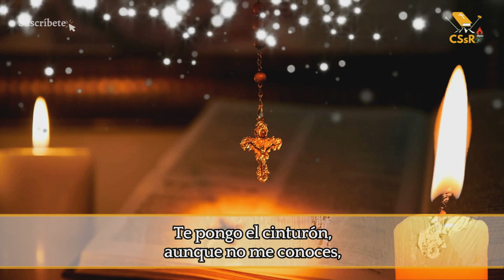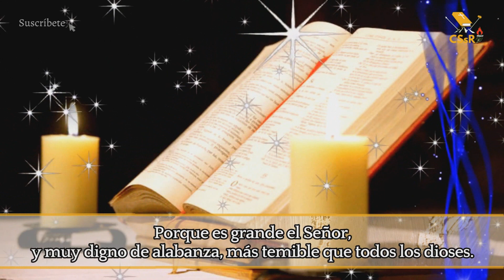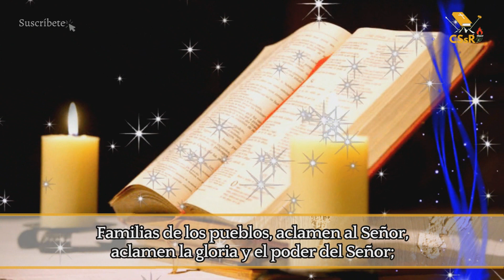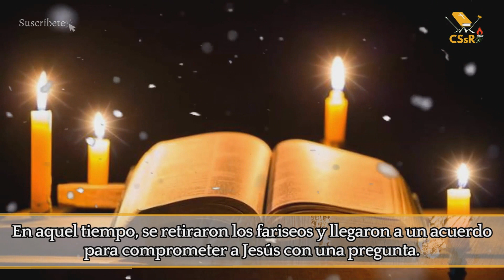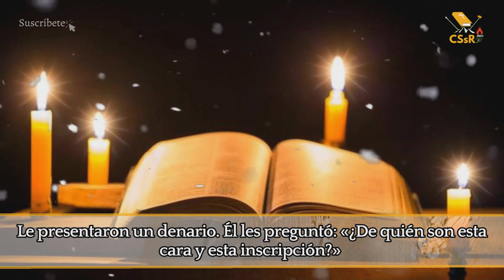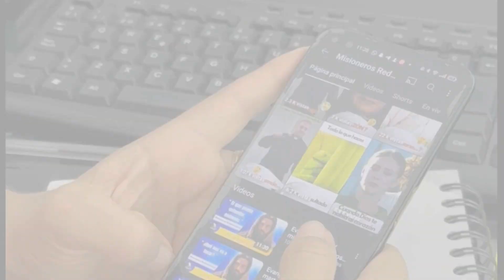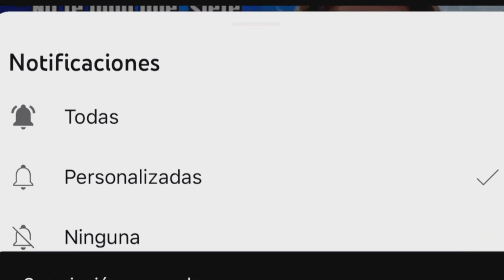Evangelio de HOY domingo 22 de octubre. Mt 22,15-21. " Al César lo que es del César y a Dios..."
EN aquel tiempo, se retiraron los fariseos y llegaron a un acuerdo para comprometer a Jesús con una pregunta. Le enviaron algunos discípulos suyos, con unos herodianos, y le dijeron:
«Maestro, sabemos que eres sincero y que enseñas el camino de Dios conforme a la verdad, sin que te importe nadie, porque no te fijas en apariencias. Dinos, pues, qué opinas: ¿es lícito pagar impuesto al César o no?».
Comprendiendo su mala voluntad, les dijo Jesús:
«Hipócritas, ¿por qué me tientan? Enséñame la moneda del impuesto».
Le presentaron un denario. Él les preguntó:
«De quién son esta imagen y esta inscripción?».
Le respondieron:
«Del César».
Entonces les replicó:
«Pues den al César lo que es del César y a Dios lo que es de Dios».